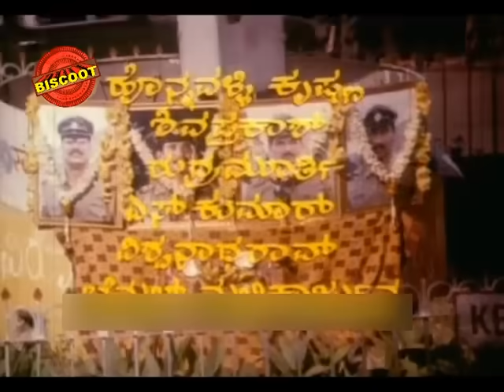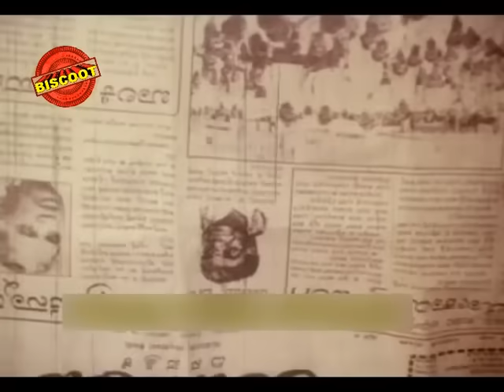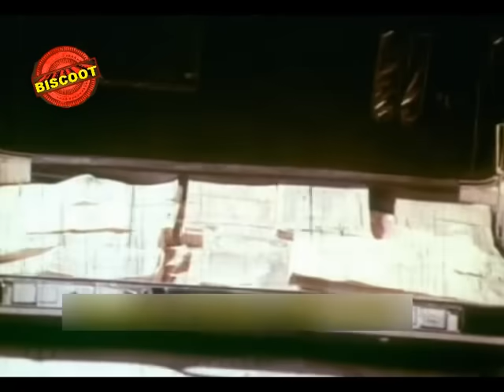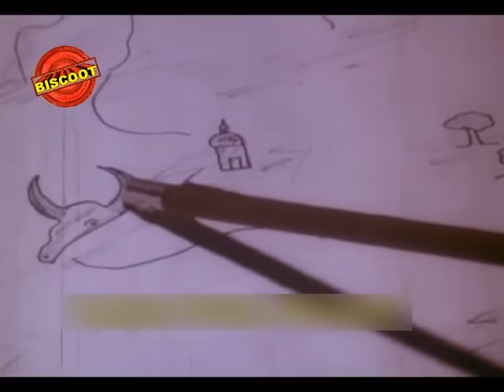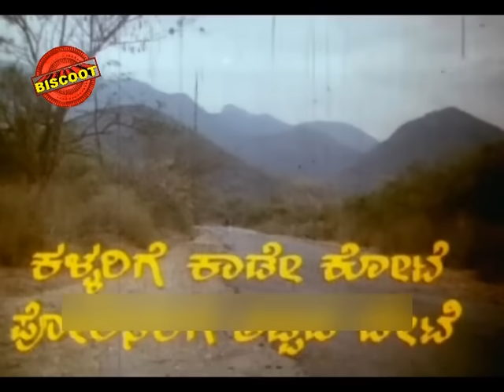Veerappan – ವೀರಪ್ಪನ್ 1991 | Feat.Devaraj, Vanithavasu | Full Kannada Movie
Watch Full Length Kannada Movie Veerappan released in year 1991.